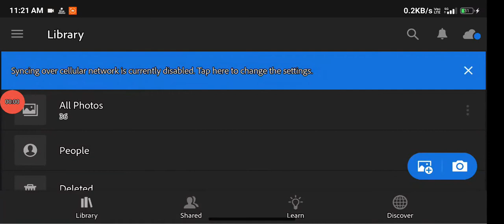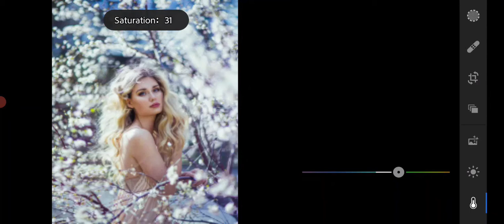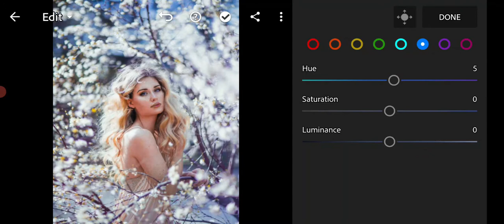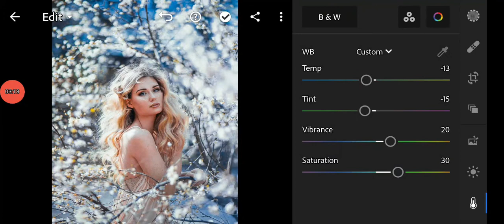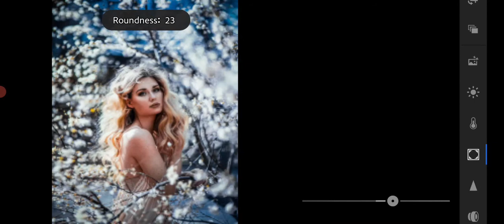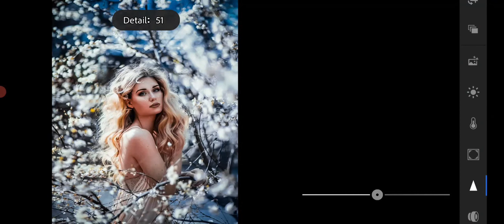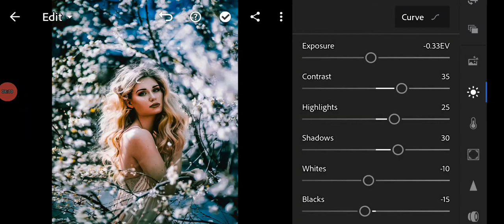Lightroom photo editing | blue and black effect | lightroom free presets download | lr photo editing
This video will show you how to make a blue and black effect editing lightroom. lightroom blue and black effect editing.Hope that you Enjoyed This Video :)
Hi dosto, agar aap photo editing sikhna chahte ho to yeh video aapke liye hai. is video me mene simple way me bataya hai ki kese aap lightroom me blue and black effect add karke apni photo ko proffecionaly edit kar sakte he. agar aapko video pasand aati hai to like, share and subscribe jaroor kre.
Lightroom photo editing
Lightroom blue and black effect editing
Lr photo editing
lightroom photo editing tutorial mobile presets download free
lightroom photo editing tutorial for beginners
lightroom photo editing tutorial in mobile
LR Editing
lightroom Presets free download2021